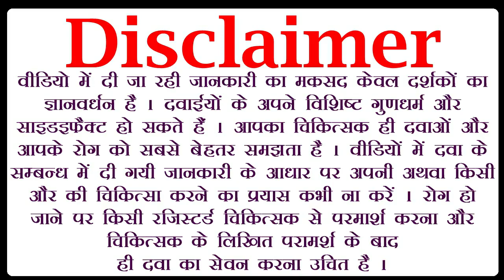कौंच के बीजों से मिलने वाले फायदे, kaunch ke fayde, konch ke fayde, kaunch seed, konch seed